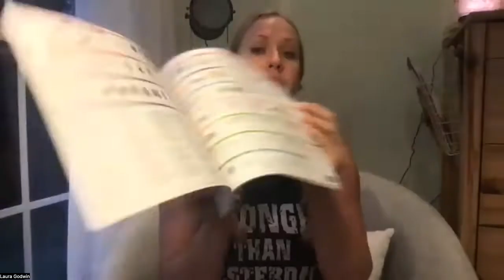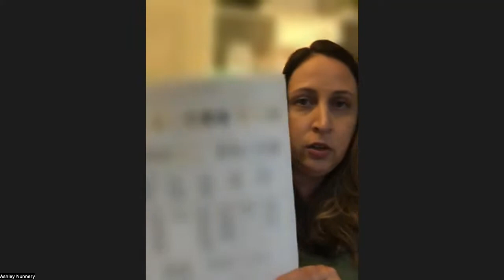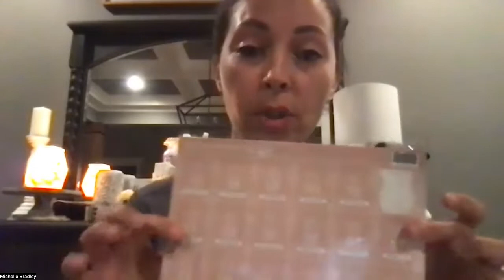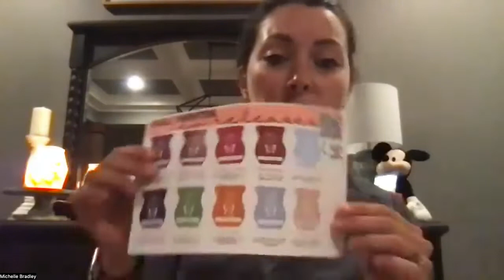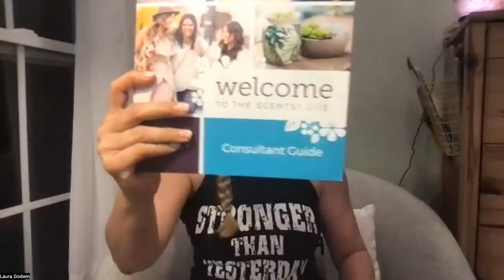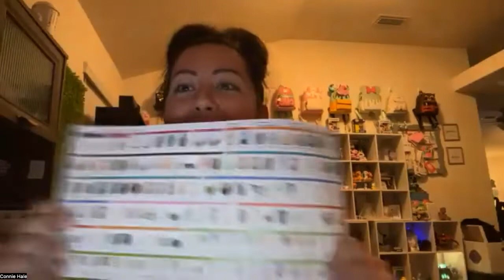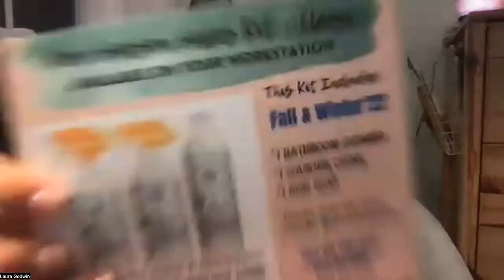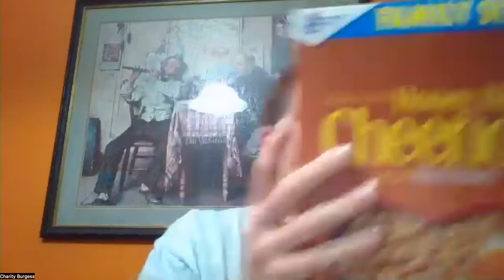STOP COLLABORATE TRANSITION fall '22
(recorded live)

money saving tips & hacks for making THIS your best catalog season yet!